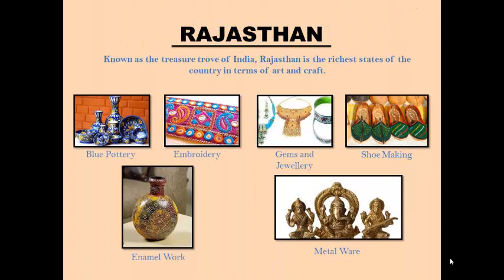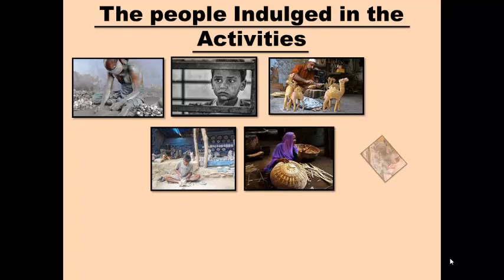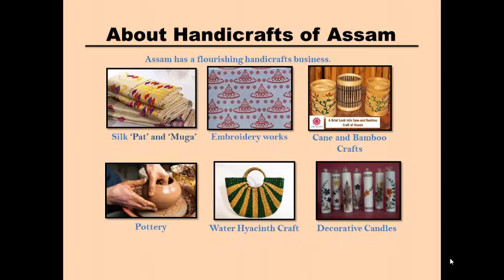Handicraft and Other Industries of Rajasthan and Assam || Aditya Agarwal